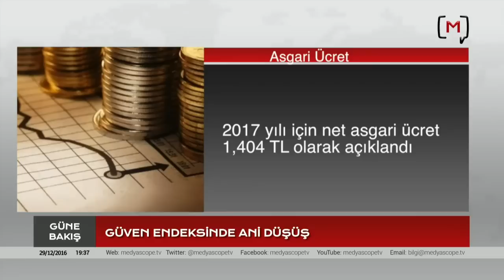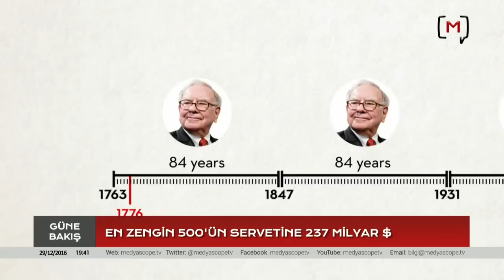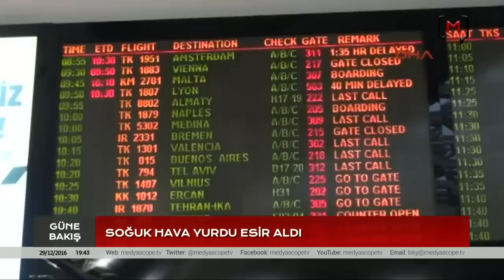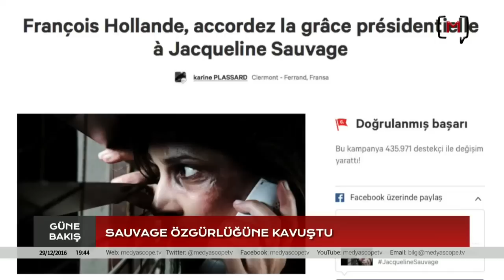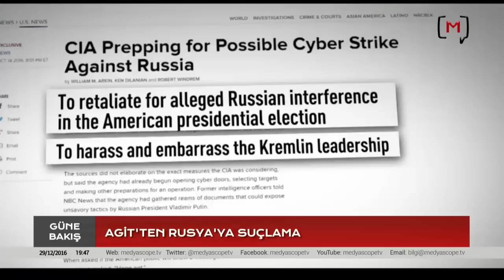GÜNE BAKIŞ: ANA HABER BÜLTENİ KONUK: EROL ÖNDEROĞLU